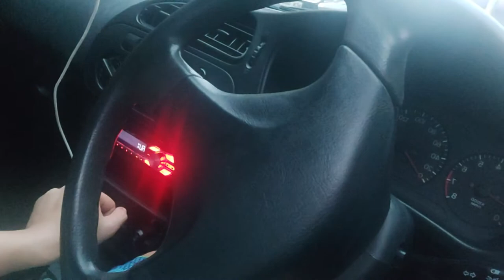How to replace clutch master assembly | Why did I change it?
Hello mga Daddies at Mummies na ka-DIY!

In this video, we will be replacing the whole clutch master assembly, instead of just the repair kit.

And also the reason why I opted to change the whole thing.

Here's the link for the product I ordered through Lazada

Here are the tools and gadgets that I use:

Laptop: Acer A315-41-R287
Editor: Sony Vegas Pro 17
Phone: Asus Zenfone 4 Selfie Pro
Phone: Samsung Galaxy A71
Phone editor: Viva Video, Viva Video Pro, Filmora Go, Kinemaster
Helmet Cam: SJCAM SJ7 Star
Dash Cam: SJCAM SJ4000WiFi
Microphone: Zenfone 5 (2014) headset, SJCAM SJ7 Star Microphone
Camera: Canon Rebel XT, Canon Rebel